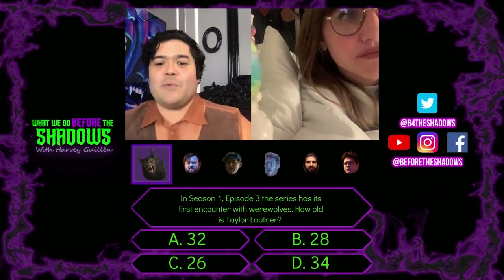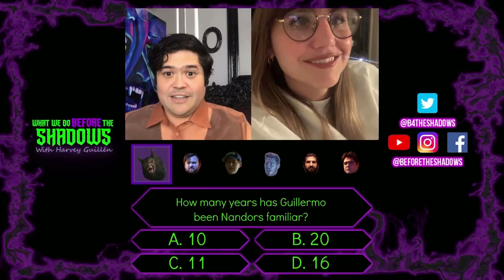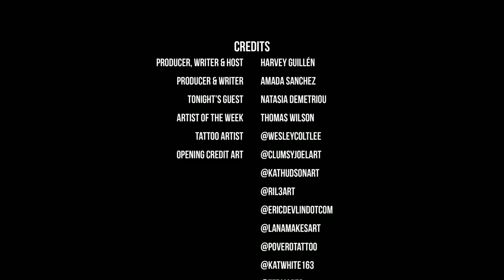Before The Shadows: Natasia Demetriou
Do you like dolls ?..then boy do we have a doll for you! Nadja (Natasia Demetriou) joins us for a special Saturday episode of BeforeTheShadows